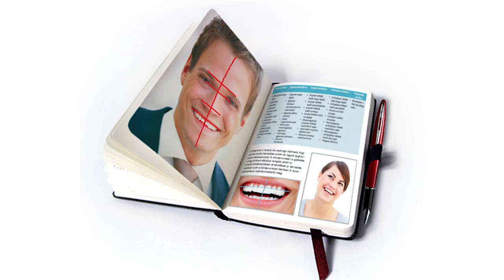VII. Upgrade Nemzetközi Fogászati Kongresszus - dr. Csillag Mária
Interjú dr. Csillag Máriával a VII. Upgrade Kongresszus Kapcsán, ahol a III. Digitális Fogászati Kongresszuson "Innovációk a digitális esztétikai tervezésben" címmel tart előadást.